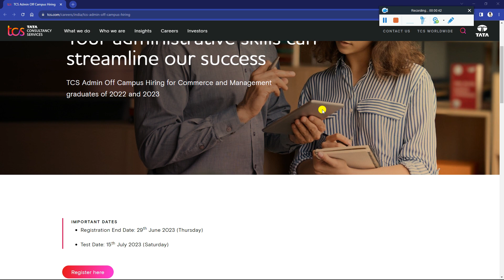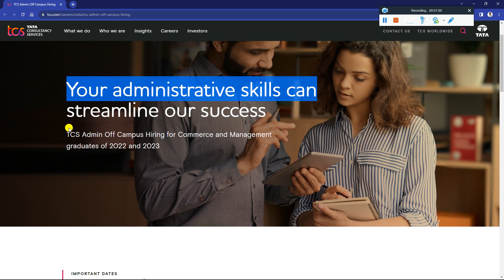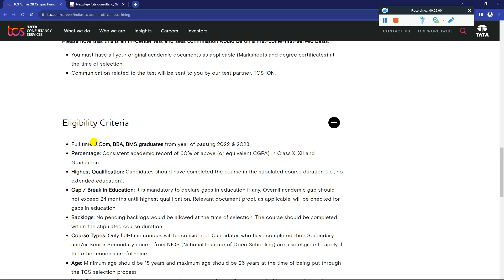TCS Off Campus Drive 2023 Freshers Final Year & Recent Graduates Eligible | Test Date : 15th July'23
TCS Off Campus Drive 2023 Freshers Final Year & Recent Graduates Eligible | Test Date : 15th July'23 | Salary Up to 3.6 LPA - Must Apply

✨ Hashtags ✨